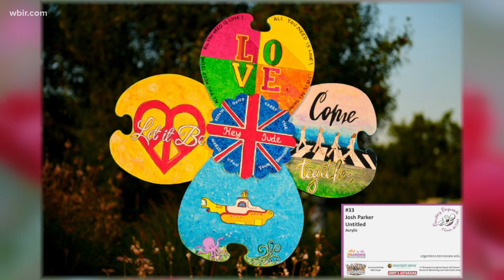Bid on original art to support UT Gardens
A fundraiser called Dazzling Dogwood Online Art Auction is underway